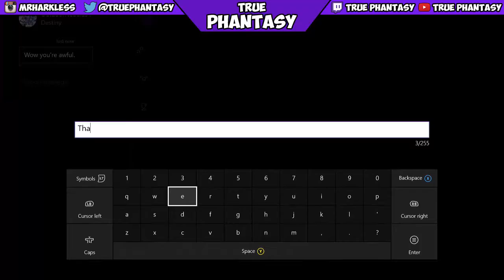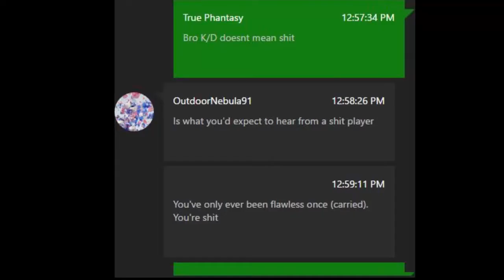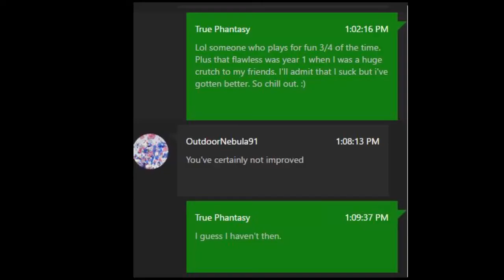Destiny | GETTING HATE MESSAGES!? | Throwback Thursday!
Today I decided to dust off my Strangers Rifle and hop into a rumble match with it. Oh yeah, someone doesn't like me. lol

Background:
Chance The Rapper - Lost (Instrumental)

Outro: